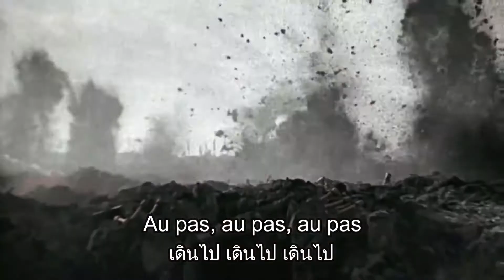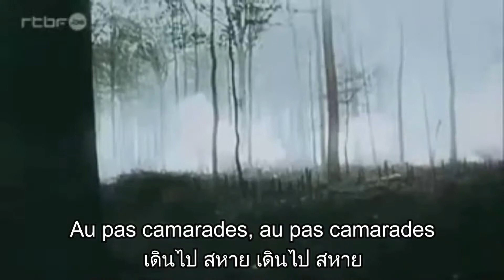French military song - Chanson de l'oignon (แปลไทย)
เนื่องจากวันนี้เป็นวันสิ้นสุดสงครามโลกครั้งที่1 เลยทำเพลงนี้เพื่อเป็นเพลงรำลึกถึงเหตุการณ์ในวันนั้น